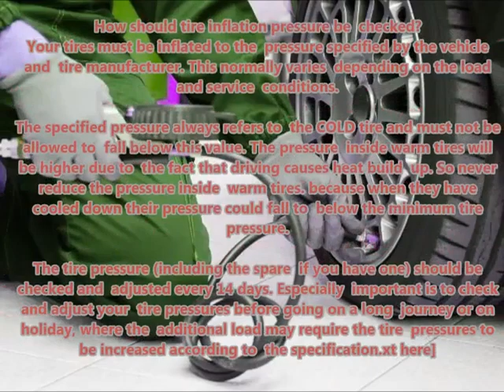VW SCIROCCO 2008 09 Recommended correct air tire pressure proper right inflate tires maintaining